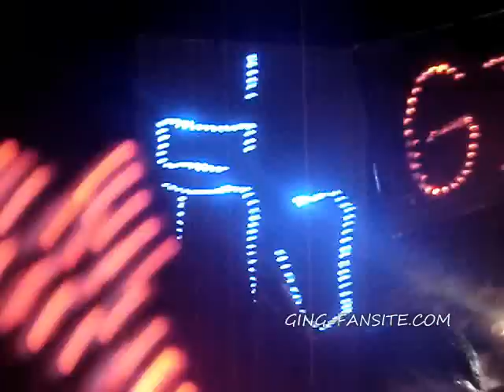"I love U ณ ทะเล 9/10" กิ่ง เพลง OOh!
คอนเสิร์ต "I love U ณ ทะเล" จัดขึ้นที่ ชายหาด โรงแรมสวนบวกหาด วันเสาร์ที่ 27 กุมภาพันธ์ 2553 ศิลปินมากมายจากหลากหลายค่าย (ศิลปินหลักๆ มาจากค่าย Lucks music รวมถึง น้องใหม่ล่าสุด กิ่ง The Star5) (เพลง Ooh! เวอร์ชั่นใกล้เวที)